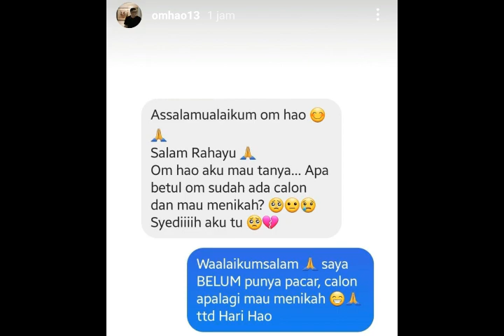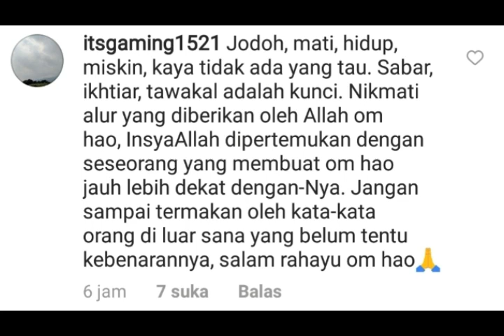OM HAO JOMBLO???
Terus dukung channel Fastper Viper dengan cara donasi agar kami bisa terus berkarya dan channel ini berkembang. Terimakasih atas dukungan kalian.